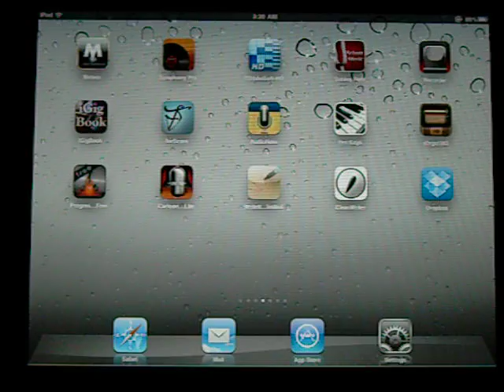The Mole by Harry James played on the iorgel app for ipad.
I may never try to input another tune on the iorgel. it is SssLllOooWww to do but it is fun to hear it when it's done.